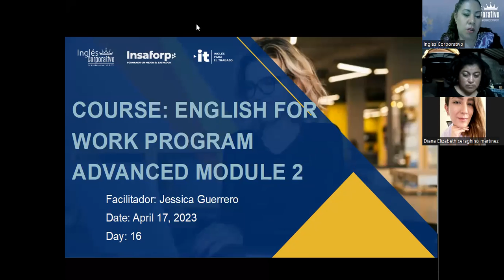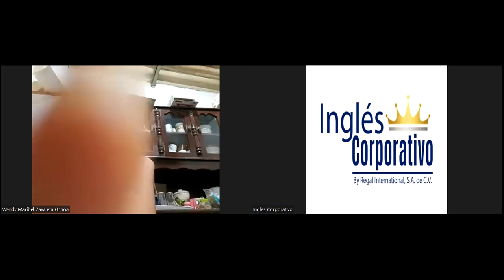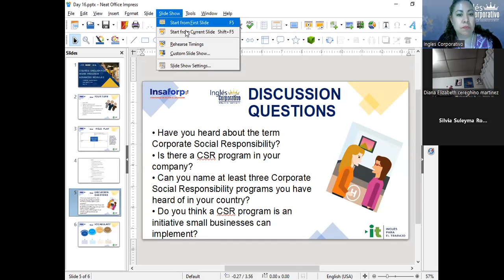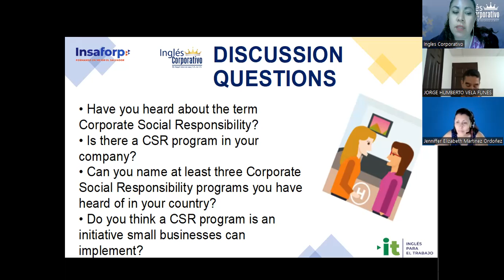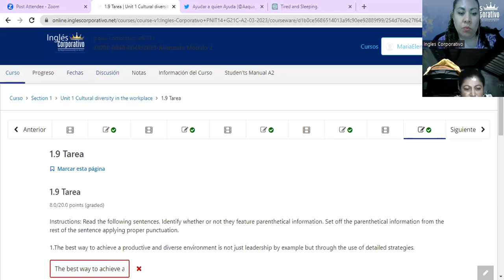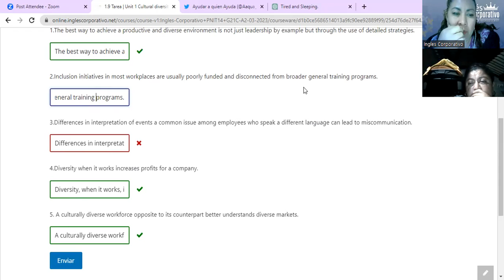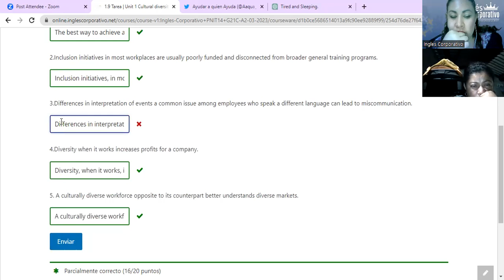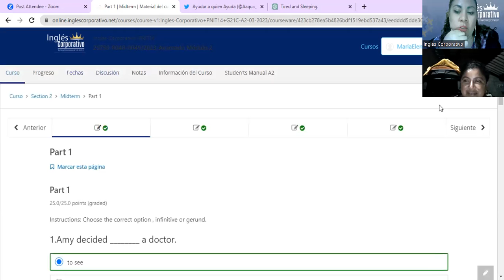Session 16-17-04-2023-29750-8048-0049/2023-Guerrero-Review verbs follow by infinitvies-Part 3